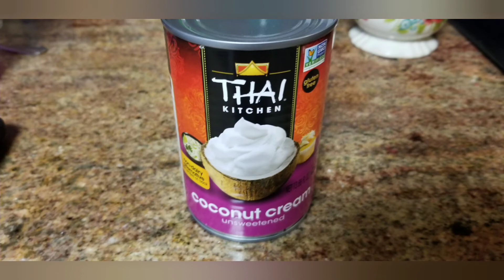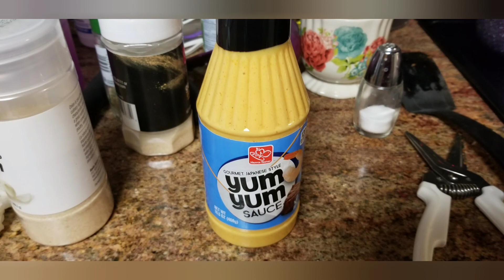Anniversary Dinner and Part Two of the Story! Sharing Some Delicious Recipes!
This is the rest of my parents dating and engagement story. Plus I share some of the yummy things I made them. To make this anniversary special.